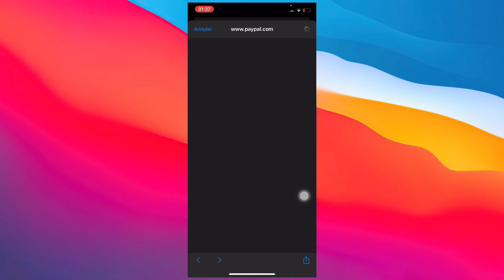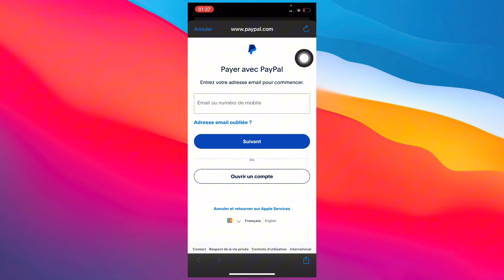Comment Payer Avec Paypal Sur Brawl Stars ( 2024 )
Dans cette video je te montre exactement Comment Payer Avec Paypal Sur Brawl Stars ( 2024 )